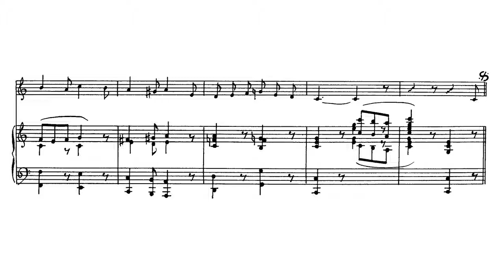Erik Satie ~1905~ Trois mélodies sans paroles - 1. Rambouillet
Three songs without words, three videos without description.